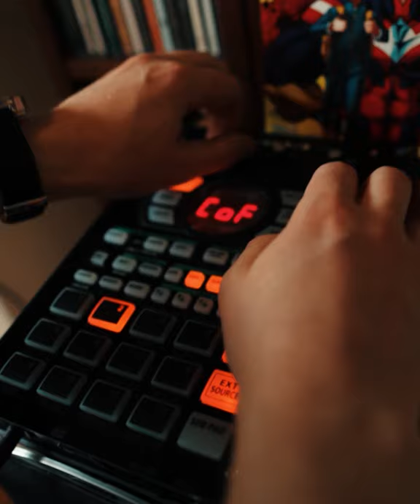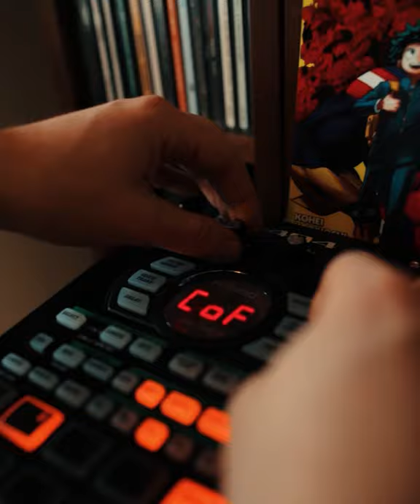Kristoffer Eikrem - Olivs (Live Performance)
Live performance of unreleased track "Olivs" with SP404A + MicroKorg XL+.

Video by Torgeir Eikrem.